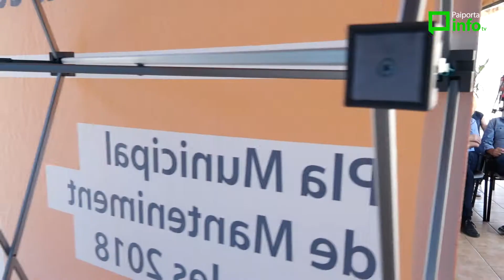Paiporta Info TV - Notícies - Presentació plans d'inversió de la Diputació en centres educatius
La Diputació de València ha presentat aquest divendres 8 de juny a Paiporta dos plans de millora i condicionament de centres educatius, que només a la comarca de l'Horta Sud suposarà una inversió de 2 milions d'euros en 2018 i 2019. A Paiporta li corresponen 38.000 euros. Més detalls ací